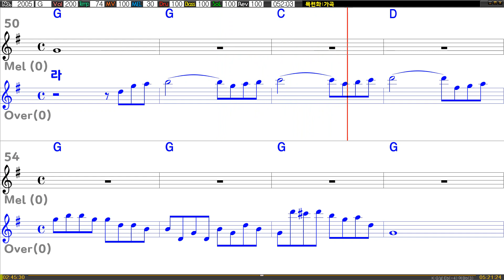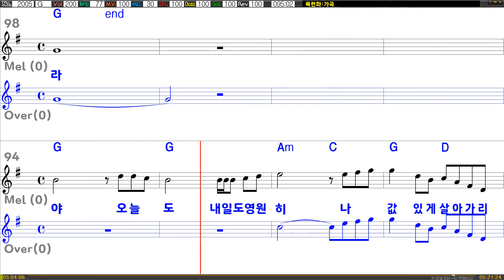[은성 반주기] 목련화 - 가곡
목련화 - 가곡
작사 ː 조영식, 작곡 ː 김동진